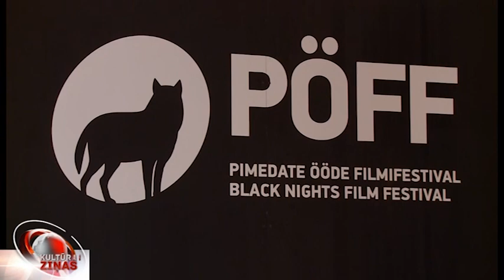“Melānijas hronikai” pasaules pirmizrāde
Kaimiņvalsts Igaunijas prestižajā Tallinas kinofestivālā “Black Nights Film Festival” starptautisko pirmizrādi piedzīvojusi režisora Viestura Kairiša spēlfilma “Melānijas hronika”. Seansu vēroja arī mūsu filmēšanas grupa, lai pēc pirmizrādes uzklausīja skatītāju vērtējumu.